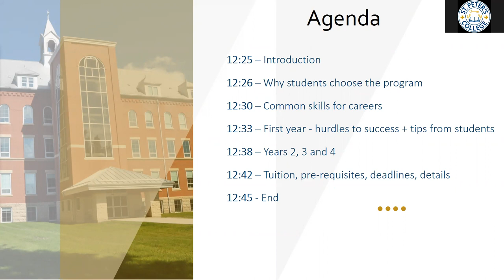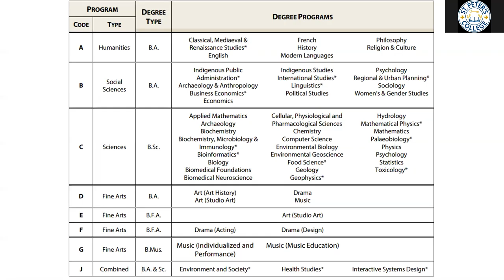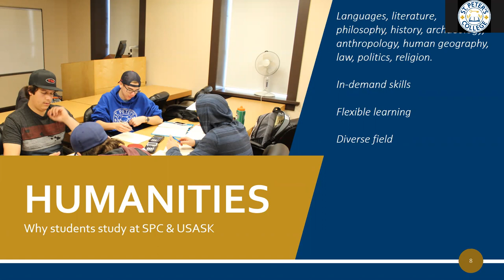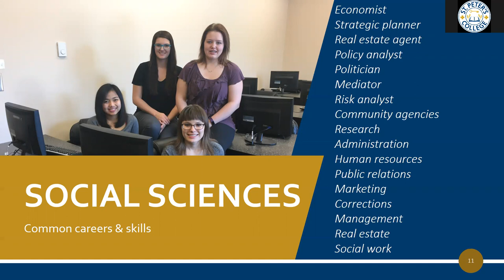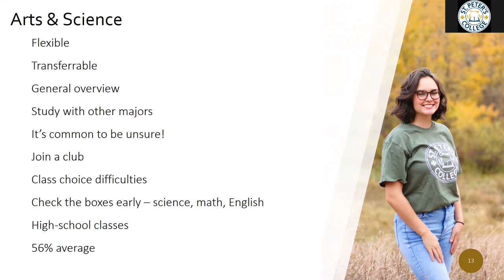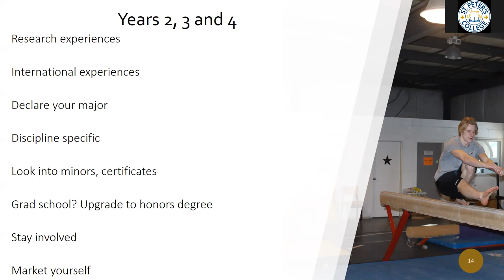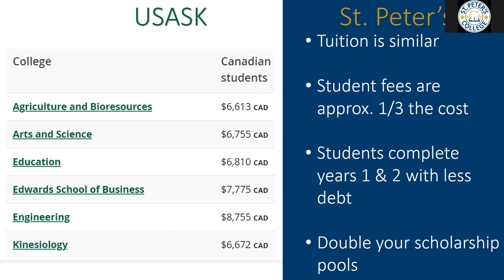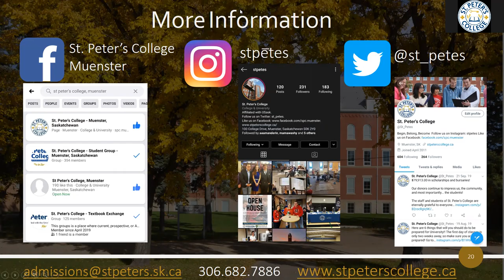Arts & Science: Fine Arts, Humanities and Social Sciences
A recording of our November 12th information session on the College of Arts and Science